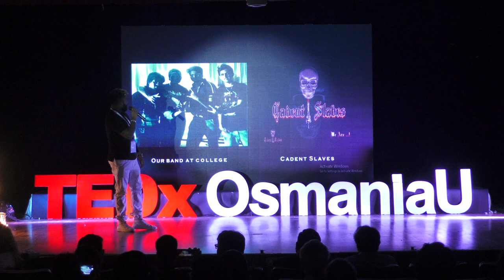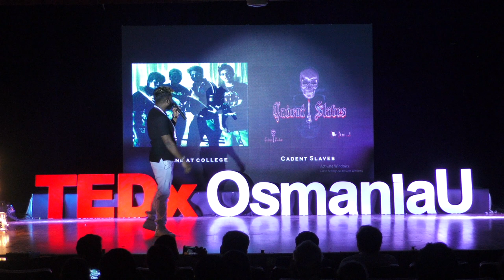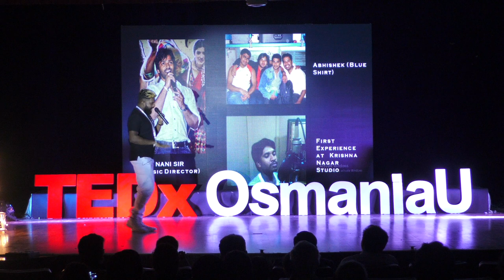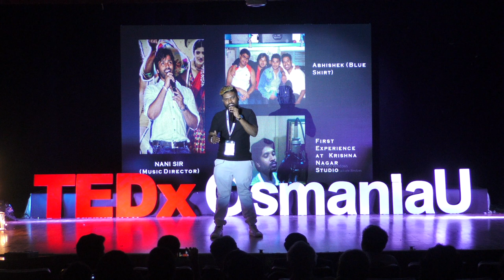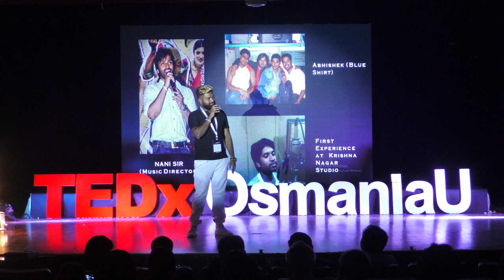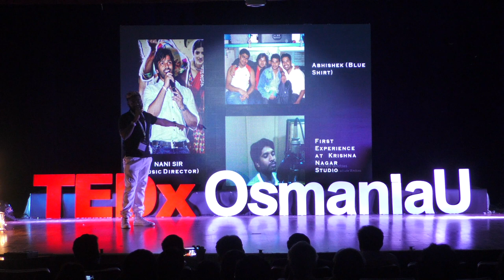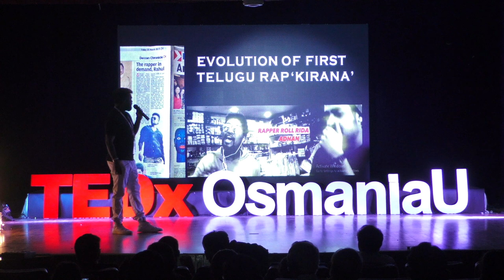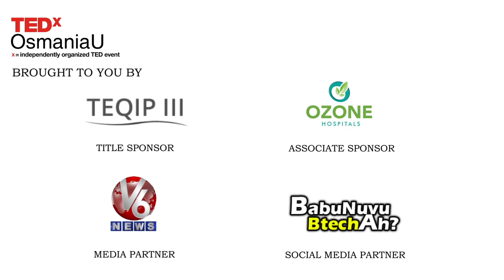Signature to autograph | Roll Rida | TEDxOsmaniaU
Being featured in the telugu reality show “BIG BOSS-2” Roll Rida shared his struggles in his initial days where rap music was considered a mere joke and always looked down upon. He showcased his failures, which he called stepping stones to success and urged the youth to follow their passions irrespective of any societal pressures. A small town boy from Karimnagar, Rahul Kumar Velpula  completed his BTech in Computer Science from CVR College of Engineering. A software engineer who listened to his heart so that millions could listen to him is a true inspiration for the youth.

He was the first to do a rap song in Telugu language. In 2013, his debut single "Patang" became viral with over 14 million views. Since then he has only peaked at his career. His latest single 'Arupu' which is about sexual violence against women has gained lot of success among his fans. His style of rapping has been influenced by Eminem, 50 cent and Linkin Park.
With numerous hits under the belt there is no stopping for this young
rapper. This talk was given at a TEDx event using the TED conference format but independently organized by a local community.